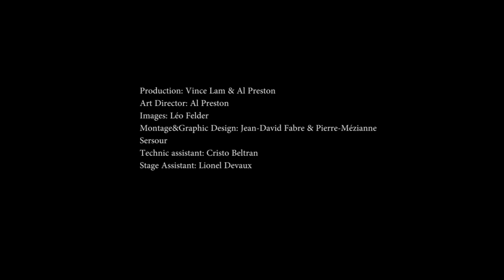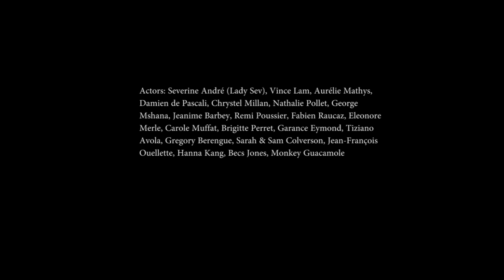AL PRESTON - Everybody's Dancing (Official Music Video)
Musicians: AL PRESTON (Lead vocals), Lady Sev (Backing Vocals), Vince Lam (Bass), Fabien Raucaz (Keyboards), Joe Pani (Guitars), Remi Poussier (Drums) Sebastien Cordier (Percussions)
Audio Recording and Mix by Lambert Sylvain - Marseille, France
Audio Mastering by François Fanelli @Sonics Mastering Studio- Marseille, France

Art Director: AL PRESTON
Images: Léo Felder
Graphic Design: Jean-David Fabre & Pierre Merezianne Sersour
Technic Assistant: Cristo Beltran
Stage Assistant: Lionel Devaux
Casting Manager and Assistant Director: Camille Perrin
Styling: Aurélie Mathys & Celeste for Get-The-I-Dee
Make-up: Deborah Housni for So'Beautiful Salon
Hair styling: Solene Salmi for So'Beautiful Salon
Decor & Photography: Valérie Lupz
Decor Assistant: Chrystel Millan
Dancers: Aline Moncino & Viviane Brown
Actors: Severine André (Lady Sev), Vince Lam, Aurélie Mathys, Damien de Pascali, Chrystel Millan, Nathalie Pollet, George Mshana, Jeanime Barbey, Remi Poussier, Fabien Raucaz, Leonore Merle, Carole Muffat, Brigitte Perret, Garance Eymond, Tiziano Avola, Gregory Berengue, Sarah & Sam Colverson, Jean-François Ouellette, Hanna Kang, Becs Jones, Monkey Guacamole.